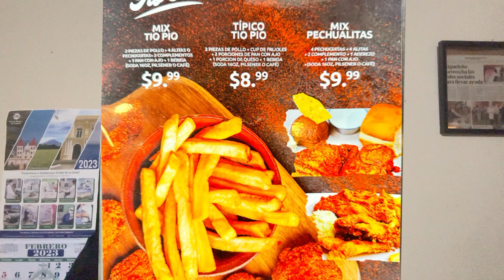Los velones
En ningún partido político quieren e a estos 2.